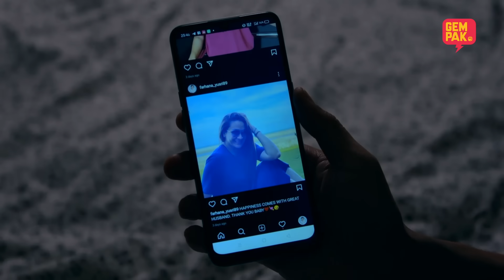[EPISOD PENUH] Cik Ayu Mee Sanggul - EP1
Kisah pengorbanan seorang balu muda yang menikahi seorang duda tanpa ikatan cinta demi menjadi ‘ibu segera’ kepada seorang anak yang menghidap penyakit Major Talasemia.  Dalam pergelutannya menjadi seorang ibu dan isteri, Ayu mahu mendapatkan kepercayaan suaminya, Ahktar. Namun, dapatkah Akhtar buang segala pengalaman pahitnya bersama bekas isterinya dan menerima Ayu?